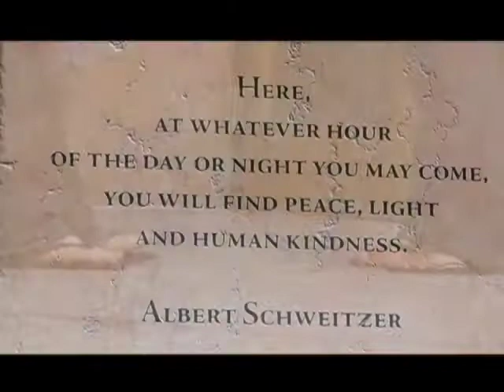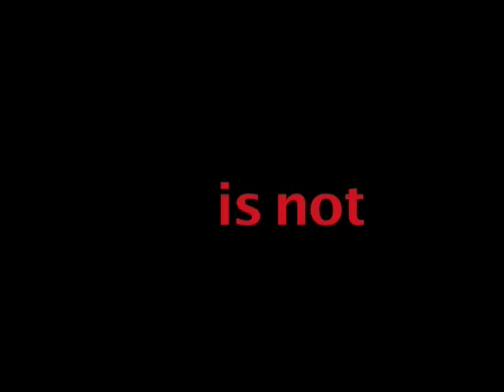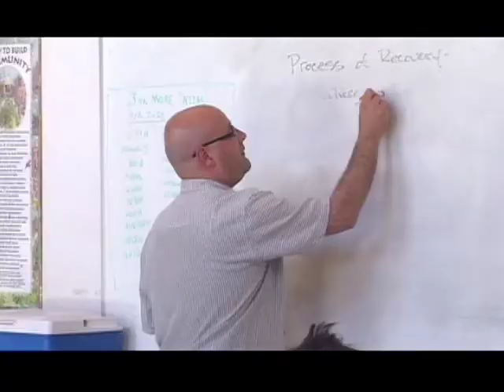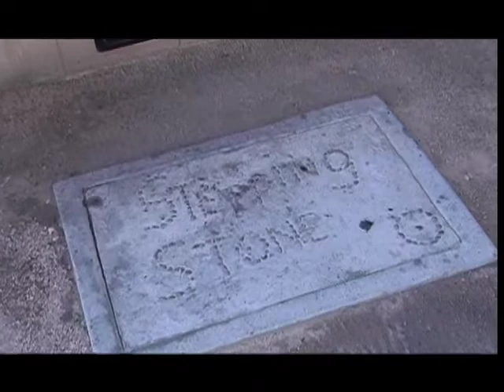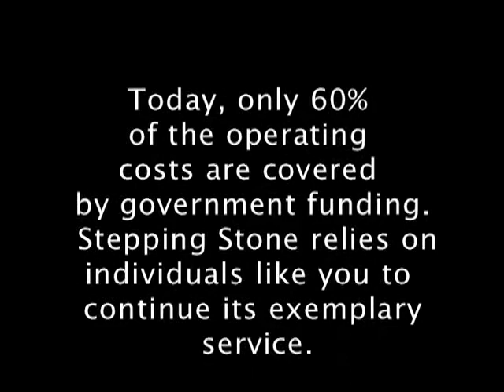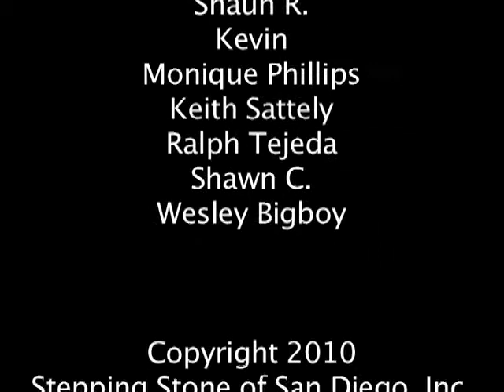Stepping Stone "GIVE" psa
Drug and Alcohol treatment facility in San Diego, serving the GLBT community. This public service piece features Leslie Jordan of the television show "Will and Grace".

content branding, melanie peters productions, video, san diego, internet content, corporate video, instructional video, video production